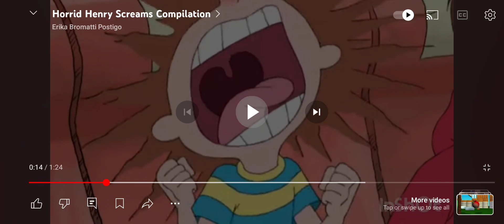Preview of horrid Henry screaming nooooooo!!! season 3 ep1-26